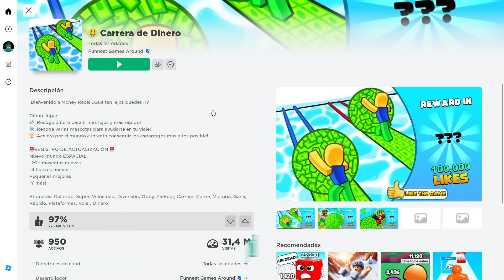Construyendo la MAYOR BOLA De Dinero del MUNDO!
Mi Server 👉 apolomc.es
👉Compra MI LIBRO Con AWITA!